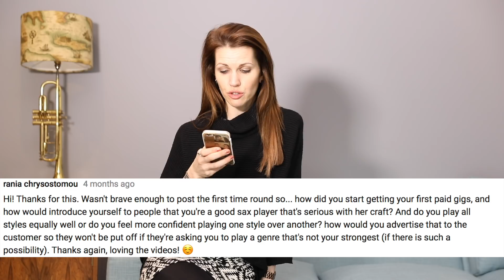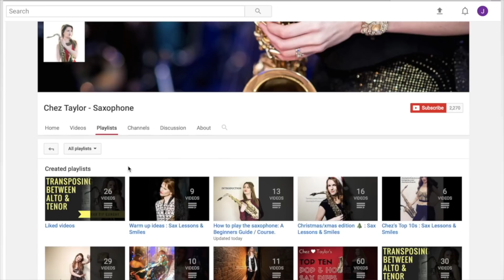Part 8. Your Questions Answered. Ask me anything. 🎶 saxophone lessons / tutorials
** Fancy a one on one tutorial? Ad hoc lessons available over skype from £55 per hour subject to availability.

:-0 NEW OFFER!! :-0
I also now offer a | transcription service | if you have a specific song you just can't wait to have broken down & explained. Prices start from £25 for basic tunes. I will create a personalised video & send a list of the notes.

 - funky saxophone to listen to whilst you chill / cook / run / walk / drive / party / hang out with friends / have some "me time".
(Please be aware that due to copyright, some videos are only playable on desktop and not mobiles) 🎷

🎬 Photos & videos on the channel created by James Cole Photoworks; 🎬

Useful links related to this video;

Chez's thoughts and ideas on saxiness

If you have further interest in the life and laughter of Chez check out my biog;

By following these lessons, you should discover;
* More motivation for practice
* Improved tone and dexterity
* A better understanding of musical theory and harmony
* Stepping stones to improve your improvisation
* A starting block and path for growth for beginners
* Tools for productive practice
* An extensive repertoire list
* Methods to improve your ear training and independent learning
* How to play a melody by ear
* More self confidence and belief in your own capability
* How to recognise pitfalls in your playing
* How to cultivate a great embouchure.
* How to develop your own unique sound
* A virtual tutor/saxophoning buddy who comes with bags of energy and speaks from the heart at all times.
* A new lease of life for your playing!

And all of this FOR FREE. YIPEEEEE!!!
Free stuff is so much better than stuff you have to pay for - Fact!

Thanks for supporting my channel folks. Very much appreciated.

Peace out,

Chez